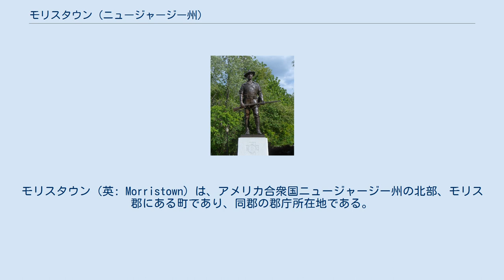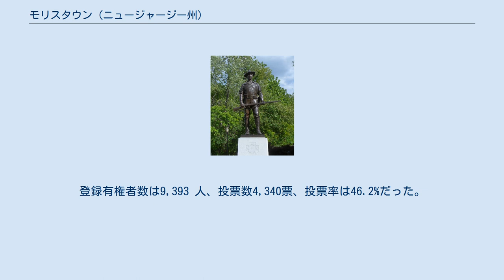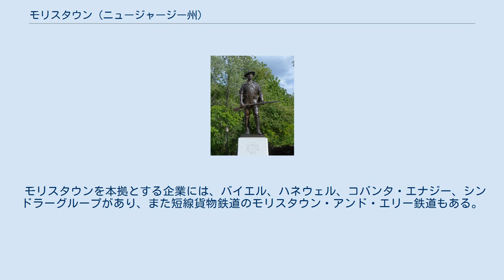モリスタウン (ニュージャージー州)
モリス郡_(ニュージャージー州)
モリスタウン（英: Morristown）は、アメリカ合衆国ニュージャージー州の北部、モリス郡にある町であり、同郡の郡庁所在地である。
 イギリスからの独立を果たした独立戦争で戦略的に重要な役割を果たしたことから、「アメリカ独立戦争の軍事首都」と呼ばれてきた 2010年国勢調査では人口18,411人であり、2000年の18,544人からは133人、0.7%減少し、1990年の16,189人からは2,222人、13.7%増加だった。
 ヨーロッパ人がこの地域を探検する以前の6,000年間、レニ・レナペ族インディアンが住んでいた。
地域最初の開拓地は17世紀初期にスウェーデン人とオランダ人が設立したものであり、一時的な基地としてインディアンとヨーロッパ人の間にかなりの量の毛皮交易が行われた。
オランダ領ニューネーデルラントの一部となったが、1664年にイギリスが地域を支配するようになり、「ニュージャージー植民地」としてジョージ・カートレットと初代バークレイ・オブ・ストラットン男爵ジョン・バークレイに与えられた。
イギリスの植民地記録では、最初の恒久的ヨーロッパ人開拓地は1715年に造られたものであり、ニューヨークやコネチカットから移ってきた者達によって「ニューハノーバー」と名付けられた。
1739年3月15日、ハンタードン郡の一部からモリス郡が創設された。
この郡名は植民地人の利益を優先して人気があった植民地総督ルイス・モリスから名付けられた。
 アメリカ独立戦争後に元の植民地はニュージャージー州となり、それからほぼ100年後の1865年4月6日、州議会の法によりモリス・タウンシップの中でモリスタウンは町として法人化された。
さらに1895年、モリスタウンはタウンシップから正式に分離した。
 モリスタウンは1715年頃に、ロングアイランドのサウスオールドやコネチカットのニューヘイブンから来たイギリス長老派教会員によって、ニューハノーバーとして設立された。
1739年3月15日、ハンタードン郡から分かれてモリス郡が設立されてから間もなく、モリスタウンが郡の中心にあり、鉄道と接続されていたことから郡庁所在地に選定された。
モリスタウンとモリス郡はニュージャージー植民地の初代および当時現職総督だったルイス・モリスからその名前が採られた。
 18世紀の半ばでは、モリスタウンの人口は250人、教会2棟、裁判所1棟、酒場1軒、学校2棟、店舗数軒があり、近くには多くの製粉所や農場があった。
 ジョージ・ワシントンが初めてモリスタウンに来たのは1773年5月のことであり、アメリカ独立戦争に先立つこと2年だった。
ワシントンは養子であるジョン・パーク・カスティスとスターリング卿ウィリアム・アレクサンダーと共に、この地からニューヨーク市に旅した。
 1777年ワシントン将軍と大陸軍が、トレントンとプリンストンでの戦勝の後、モリスタウン近くで1月から5月まで宿営した。
町の中心、モリスタウン・グリーンにあったジェイコブ・アーノルドの酒場を、ワシントンは最初の作戦本部にした。
モリスタウンはその極度に戦略的な位置にあったので、宿営地に選択された。
フィラデルフィアとニューヨーク市の中間にあり、ニューイングランドにも近かった。
また住民の技量や交易も選定要因だった。
地元の産業や天然資源で武器を提供でき、軍隊を支えるに足る食料を供給する能力があると考えられたからだった。
 教会は天然痘の予防接種に使われた。
最初の作戦本部であるアーノルドの酒場はその後、0.5マイル (800 m) 南のマウントケンブル・アベニューに移され、19世紀後半にはオールソウルズ病院になった。
1918年に火事になって、最初の構造物は失われたが、道路の真向かいに病院用に新しい建物が建設された。
 1779年12月から1780年6月、大陸軍のモリスタウン2回目の宿営地はジョッキーホローだった。
このときのワシントンの作戦本部は、町の外れに近い大邸宅、フォード・マンションに置かれた。
フォードの未亡人と子供達は、マーサ・ワシントンや大陸軍の士官達と家を共有することになった。
 1780年の冬は独立戦争の中でも最悪の冬だった。
飢餓に加えて極端なインフレと兵隊への給与不足があった。
ペンシルベニアの部隊全体が反乱を起こして成功し、さらに後にはニュージャージーの兵士200名が彼等に習おうとしたが失敗した。